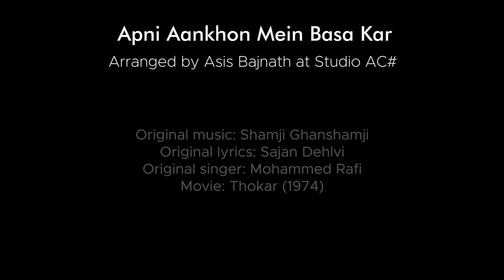Apni Aankhon Mein Basa Kar (with subtitles) - Lucky Singh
For the best listening experience use headphones or good speakers so you won't miss out on the lower frequencies. Enjoy!

Also available on the biggest worldwide streaming services.

Transcription by Ranoe Lalbahadoersing

Song – Apni Aankhon Mein Basa Kar
Lead Vocal – Lucky Singh
Music Label – A4Q Productions

Musicians:

Saxophone – Vinodj Sital
Piano / Keyboards – Asis Bajnath

Mixed by Karoe "Kasekodatra"
(The Netherlands)

Mastered by Fazil Maksoedan
(RFMBeatz)

Video credits by Sudhier Nannan

Cover design & photography by PicaPics & 808gfx Studios.
Model: Marylien Balgobind

Original credits:

Singer – Mohammed Rafi
Lyrics – Sajan Dehlvi
Music Label – Saregama India Limited

From the soundtrack of Thokar (1974)

A4Q Productions supports the Rockids Foundation.